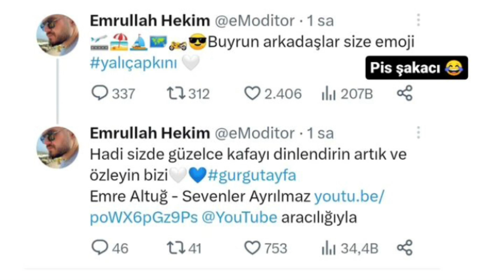Yalı Çapkını 37.Bölüm Emojileri geldi